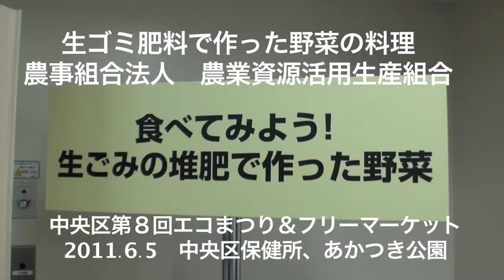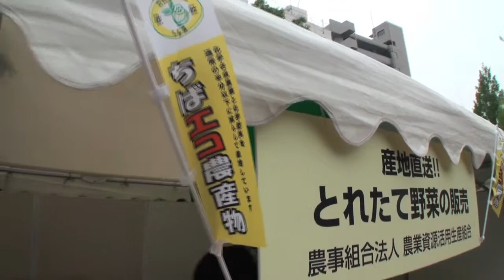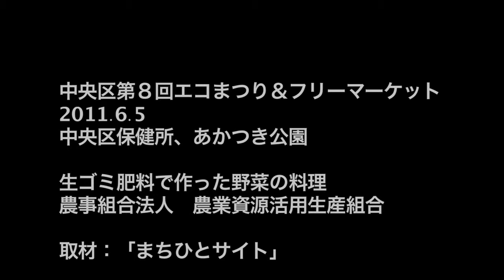生ゴミ肥料で作った野菜の料理、農業資源活用生産組合